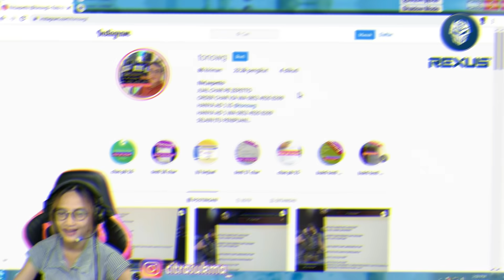HERO RUSUH KEMBALI!! SPAS FIRE + FULLCASH MUSUH AUTO SAKIT MATA - Pointblank Indonesia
Support facebook fanspage gw juga ya guys
dengan cara bantu follow & share ke temen² kalian
thankyouu ...

VLOG terbaru gw guys ..